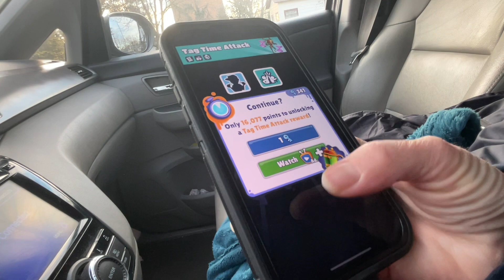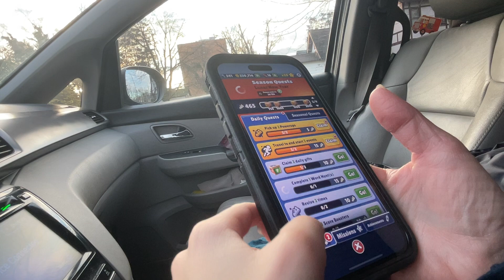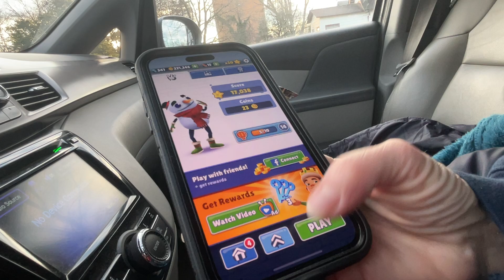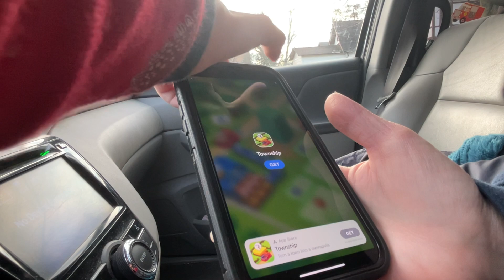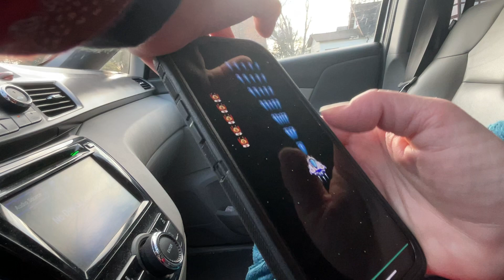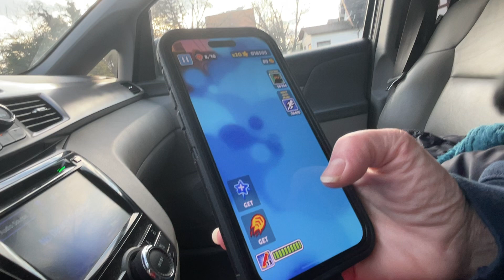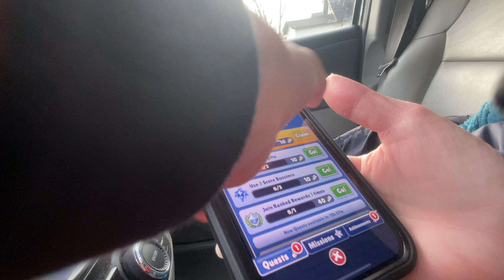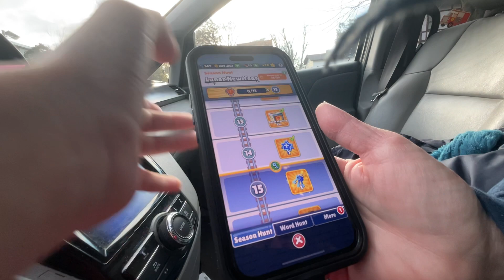Mom getting level 14 on subway surfers 19 min subway surfers video